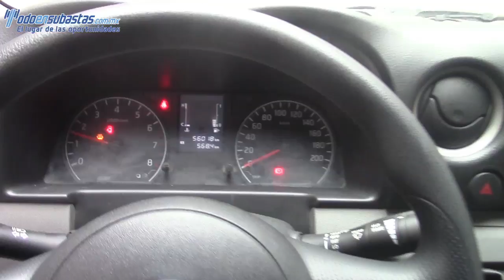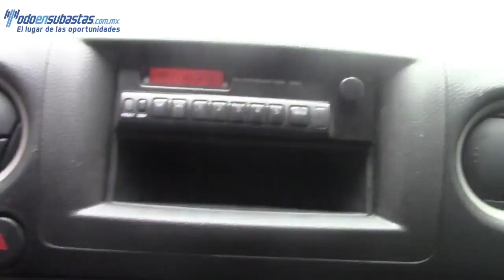005281 Nissan / Urvan / 2014